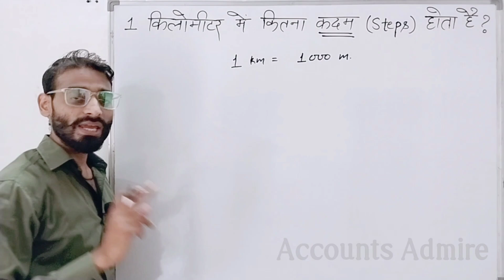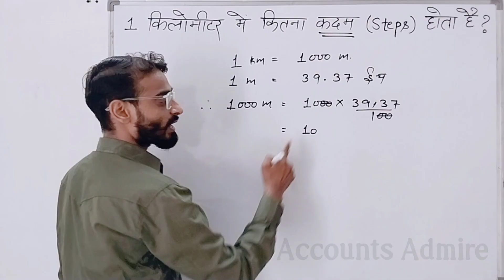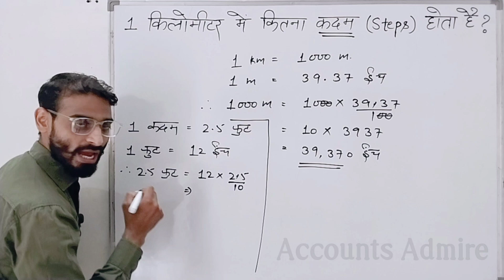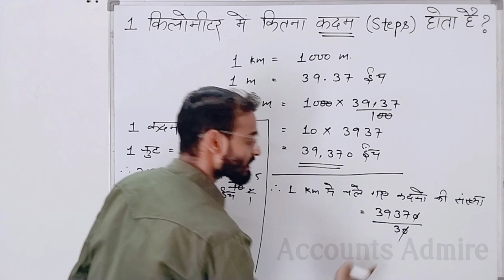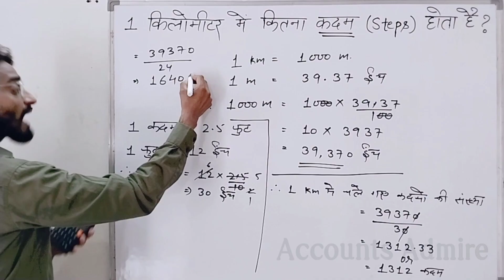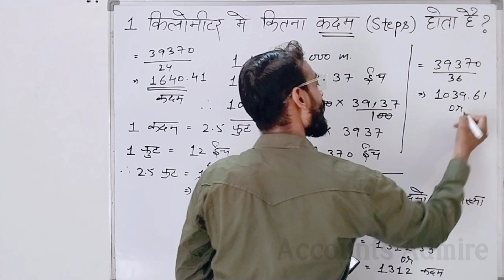1 किलोमीटर मे कितना कदम होता है? | 1 kilometre me kitna kadam hota hai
1 किलोमीटर मे कितना कदम होता है? | 1 kilometre me kitna kadam hota hai | 1 kilometre me kitna kadam

हेलो दोस्तों तो आज कि इस वीडियो में हम ये जानेंगे कि 1 किलोमीटर मे कितना कदम होता है?

1 kilometre mein kitne kadam hote hain
1 kilometre mein kitna kadam hote hai
1 kilometre mein kitna kadam hote hain
1 km mein kitne kadam hote hain
1 km me kitne kadam hote hain
how many steps in a km
Steps in a kilometre
steps calculator
step counting trick
steps kaise nikale
steps nikalna sikhen